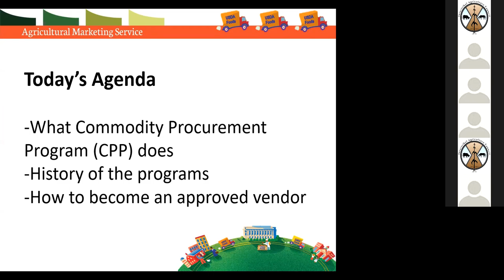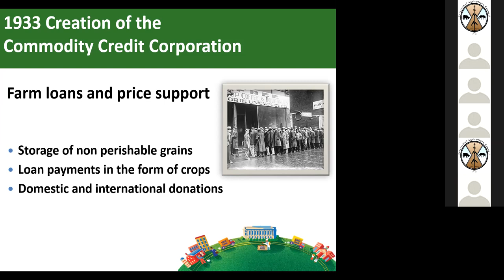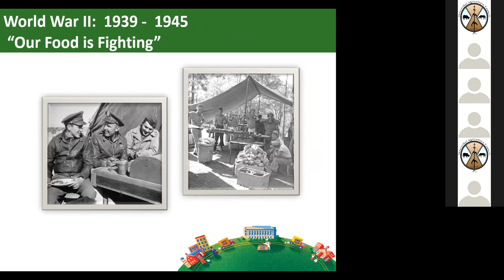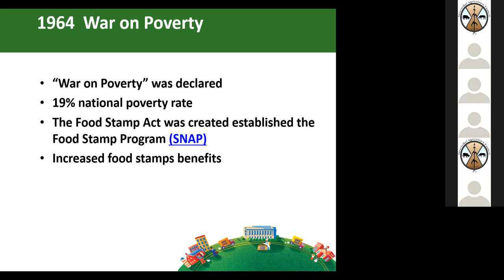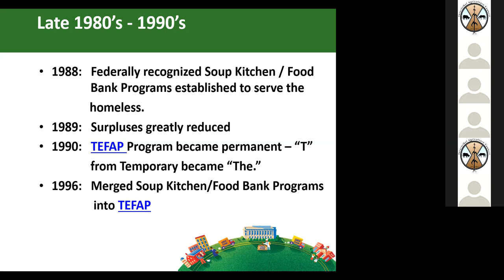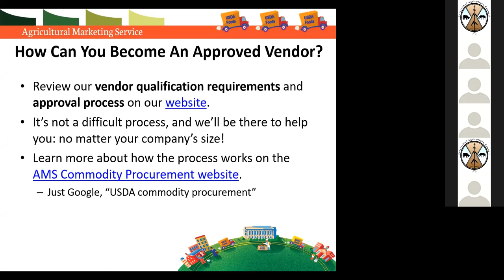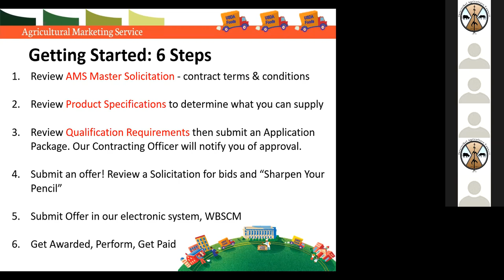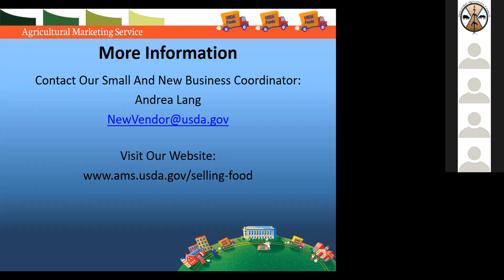Federal Procurement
Building Your Market: Federal Procurement
Introductory webinar on the basics of federal procurement